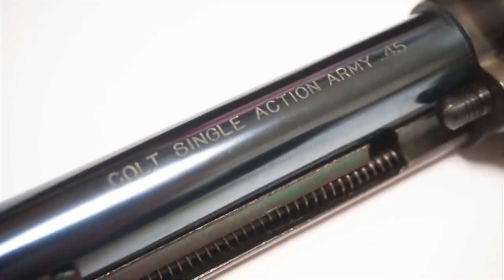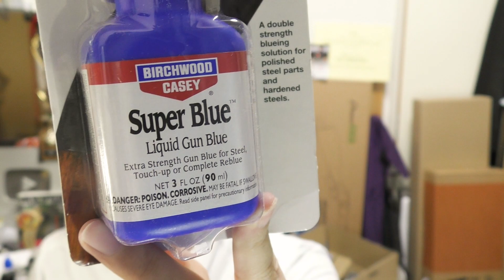ブルー液が危険薬物扱いで輸入停止！？騒然としているブルーイング界…